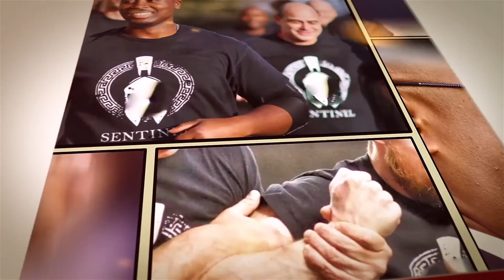TSM - Ep 20 - 10 Ways To Kill Your Interview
With so many changes happening in our society these days, everyone has had their lives affected in one way or another.  Through this pandemic, many have stopped working, and for those who were fortunate enough to keep employment, most can agree this was a time to reflect on important aspects such as:

Do I like what I do?
Is the work meaningful?
Am I challenged daily and growing personally and professionally?
Is my contribution valued and appreciated?

Change brought refection, and reflection eventually brought - change.  With so many people looking for new jobs, new means of income, and new industries to penetrate, we put together a top 10 list to help anyone looking to walk into new circles - and stand out amongst the crowd.

If you’ve never worked in security, now is a great time to seriously consider it.  The poor reputation of the industry is slowly fading away, as many companies like Sentinel are raising the bar, training and developing their staff, and providing work environments that are not only challenging but rewarding.

If you love what you do and where you work - great!  This podcast will reinforce the good things you did to get the job, and excel once brought on.  Should you know anyone seeking employment, please share this with them.

Warning - This list is compiled with the knowledge and experience of thousands of interviews.  Applying them may yield results.

Ladies and gentleman - 10 Ways to Kill Your Interview.